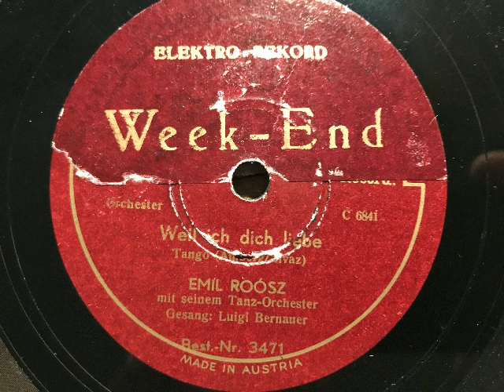Emil Roosz Tanz-Orchester, Luigi Bernauer, Weil ich dich liebe, Tango, Berlin, 1934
Emil Roosz mit seinem Tanz-Orchester, Gesang: Luigi Bernauer. Weil ich dich liebe, Tango von Aivaz, deutscher Text: Charles Amberg. Kristall-Aufnahme von 1934, hier österreichsiche Ausgabe mit "Week-End" - Überkleber. Eine Schellackplatte aus dem Schallarchiv des Radiomuseum Hardthausen.